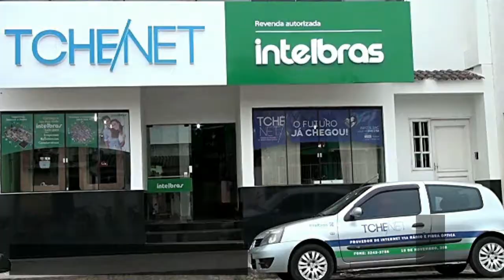TV CIDADE 10 VALORIZANDO O QUE É NOSSO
TchêNet Loja Verde Intelbras e Provedor de Internet Via Rádio e Fibra Óptica